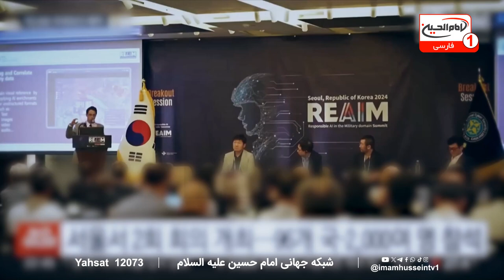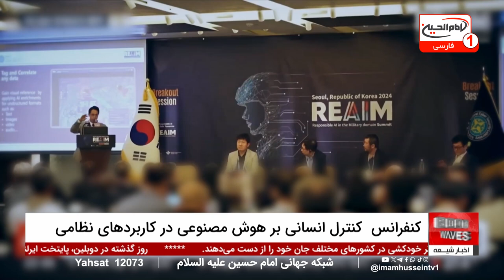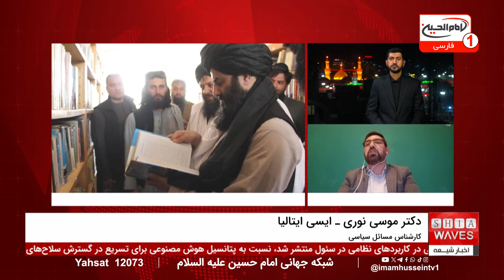فقه حنفی محور آموزش در افغانستان و سرکوب تنوع مذهبی توسط طالبان - اخبار کامل شبانگاهی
فقه حنفی به‌عنوان مذهب رسمی مورد پذیرش طالبان، اکنون در کانون توجه سیاست‌های آموزشی جدید در افغانستان قرار گرفته است. وزارت معارف طالبان به تمامی مدارس و مراکز آموزشی دستور داده است که کتاب‌های مغایر با فقه حنفی را از کتابخانه‌های خود جمع‌آوری کنند.
این اقدام بخشی از رویکرد گسترده‌تر طالبان برای حذف آثار و مضامین مذهبی غیر حنفی از نظام آموزشی کشور است، که نگرانی‌های بسیاری را در مورد سرکوب تنوع مذهبی و نقض حقوق پیروان سایر مذاهب به همراه داشته است.

این خبر به طور کامل در بخش اخبار شبانگاهی پوشش داده شده است و به‌ویژه به تأثیرات احتمالی تصمیم طالبان برای ترویج فقه حنفی بر فضای آموزشی و فرهنگی افغانستان پرداخته است.
با توجه به اعتراضات گسترده از سوی نهادهای حقوق بشری و جامعه بین‌المللی، این رویکرد طالبان به یک موضوع حساس و بحث‌برانگیز در سطح داخلی و جهانی تبدیل شده است.

00:00 - آغاز برنامه و معرفی اخبار شبانگاهی
01:01 - سرخط خبرها: سالروز شهادت امام حسن عسکری علیه السلام
01:34 - کنترل انسانی بر هوش مصنوعی در کاربردهای نظامی
01:45 - جمع‌آوری کتاب‌های مغایر با فقه حنفی توسط طالبان
02:43 - زندگانی امام حسن عسکری علیه السلام و نقش ایشان در تاریخ
06:48 - نگاهی به لوح گلی باستانی و نقشه کهن جهان
08:45 - اخراج اتباع غیرمجاز از ایران تا پایان سال جاری
09:39 - نشست درباره نسل‌کشی ایزدی‌ها توسط داعش در دوبلین
10:44 - کنفرانس تغییرات آب و هوایی در نیجر
11:38 - هشدار جهانی در اجلاس هوش مصنوعی درباره کاربردهای نظامی
14:02 - گفتگو با سید عبدالله جوادی درباره خطرات هوش مصنوعی در جنگ
19:29 - ادامه بررسی و تحلیل اقدامات طالبان علیه شیعیان در افغانستان
ویدیوهای مرتبط